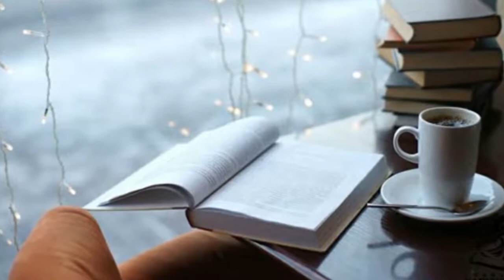ĐÒ ĐỜI. Nhạc Đỗ Thanh Khang. Thơ Lê Huy Mậu.CS Công Pho.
"Cứ thong thả cạn hết ly đen đá
Đò đời sớm muộn một lần sang"
(Lê Huy Mậu).